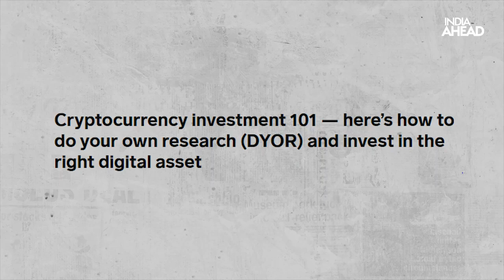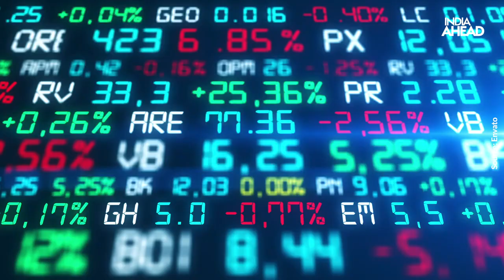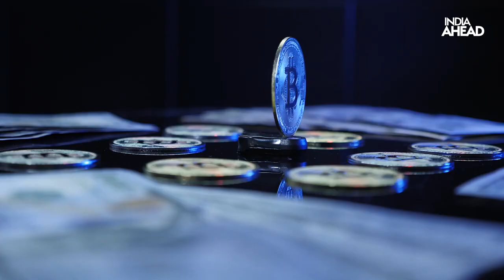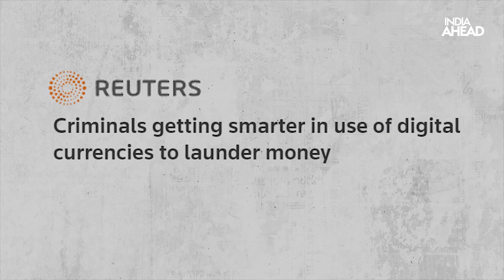Why Are Governments Banning Cryptocurrencies? | Explained | Bitcoin | Ethereum | Dogecoin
Cryptocurrency in recent times has been stealing every headline. What was once popular only in the science community, is now a buzzword. India also ranked no. 2 in a poll of nations that use cryptocurrency the most. But did you know that even as cryptocurrencies are growing fast, not everyone is on board. Many Govts. around the world have banned dealing and trading in crypto.

Pulse a truly digital-led media entity where production of content is channelled via digital rather than the traditional way, making it technology-ready and future-proof.
Pulse offers a wide range of latest news across politics, celebrity gossip, lifestyle, technology, business, sports, motors and entertainment.